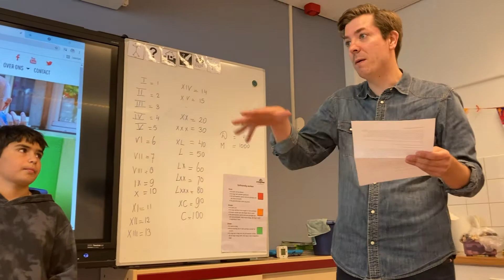Arjun benoemd tot erfgoeddrager van Huub Liebrand (1934)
In groep 8 van de Visserschool volgde Arjun in 2021 het lesproject Oorlog in mijn Buurt. Hij interviewde hiervoor Huub Liebrand (1934) over de oorlog in zijn buurt, de Marco Polostraat in Amsterdam-West. Na het project gaf Arjun aan erfgoeddrager van dit verhaal te willen worden. Tijdens een huldiging werd dat officieel gemaakt door stichting In mijn Buurt.